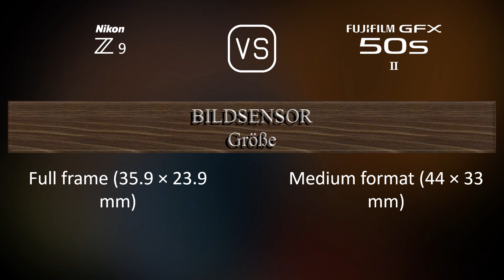Nikon Z9 vs. Fujifilm GFX 50s II: Ein Vergleich der technischen Daten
Dieses Video gibt einen Überblick über die Nikon Z9 und die Fujifilm GFX 50s II in einem parallelen Technikdatenvergleich (comparison of specifications). Vielen Dank fürs Zuschauen.

00:25 EINFÜHRUNG
00:33 KAMERAGEHÄUSE
00:40 BILDSENSOR
01:01 BILD
01:16 OPTIK & FOKUS
01:41 BILDSCHIRM
01:58 SUCHER
02:13 FOTOGRAFISCHE FUNKTIONEN
03:06 VIDEOGRAFISCHE FUNKTIONEN
03:20 SPEICHERUNG
03:24 KONNEKTIVITÄT
03:49 ALLGEMEINE ANGABEN
04:07 SONSTIGE FUNKTIONEN